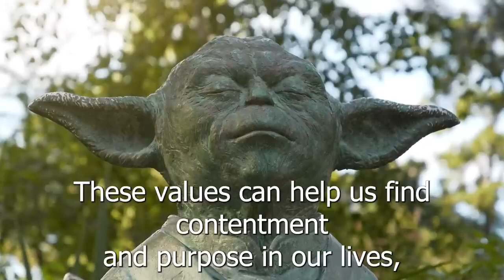The Secret to a Happy Life || A Zen Master Story About Life